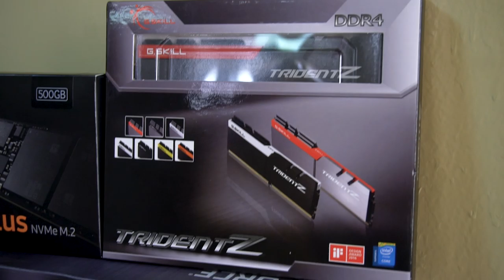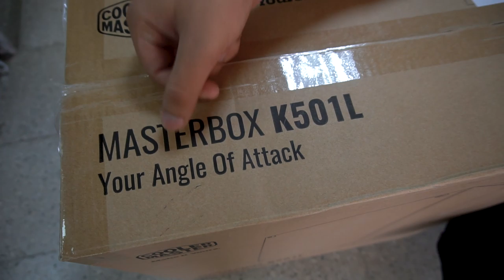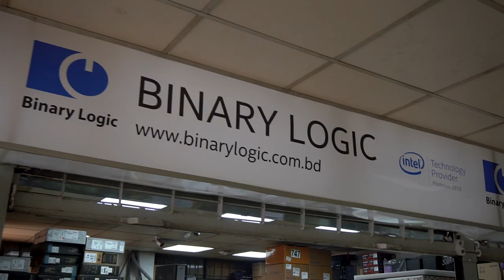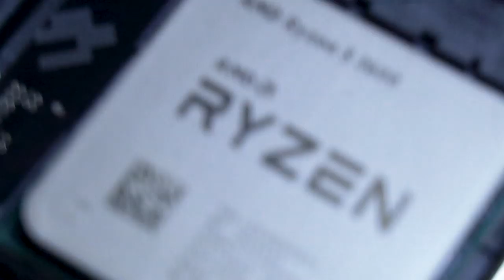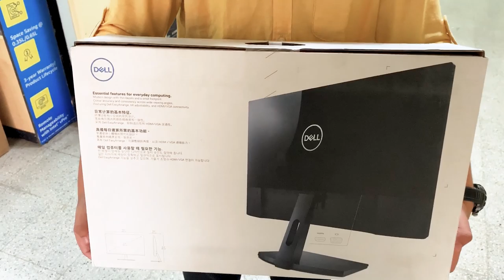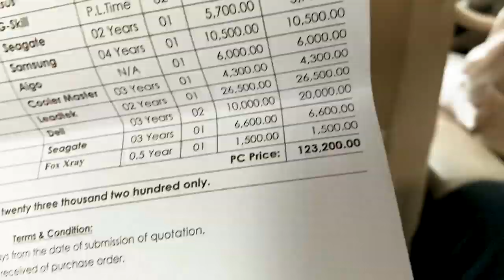Budget Video Editing PC Build! But I'M BROKE now!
Hello and welcome to a brand new video! So I finally built a Video Editing PC and I tried to show the whole process of it! Check out the whole video for the pc build experience.

PC Setup:
Ram: G-Skill Trident Z 32gb DDR4 3200bus
Video Ram: Leadtek Gtx 1660ti 6GB
CPU: AMD Ryzen 5 3600
Storage: 500gb 970 Evo Plus SSD, Seagate 2TB
Casing: T-20 with 3 RGB fan
Power Supply: MWE 550 Watt
Monitor: 21.5" LED DELL S2219HX

Thanks for shooting the behind the scenes Rafsaan Rabb. Check out his channel: